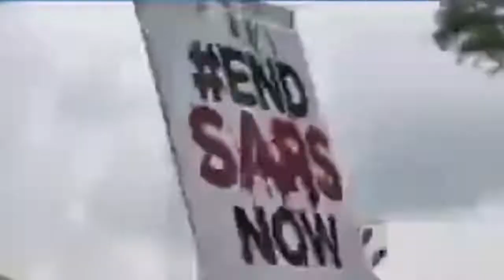Endsars Memoria | Lekki Massacre | We will Never Forget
You can't ask me to prove my humanity first before I get justice. True justice start from the top & ends at the bottom.✊💯

AUDIO: nowplaying SORO SOKE 247 by D'isaac via @audiomack